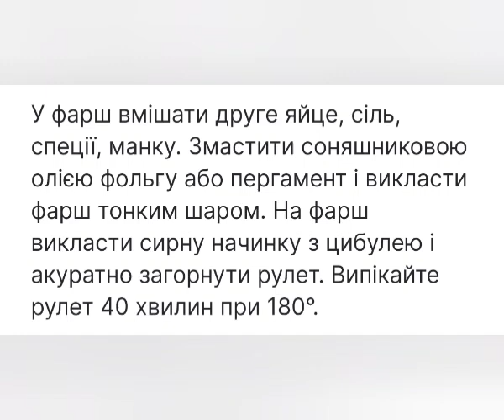М'ясний рулет з фаршем і сиром рецепт приготування